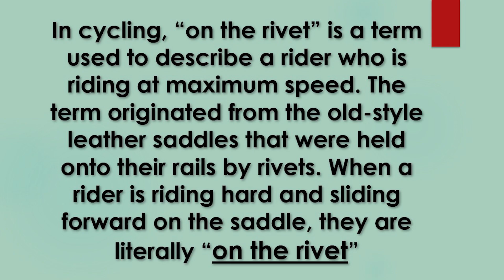ZRL Route Recon - Island Hopper